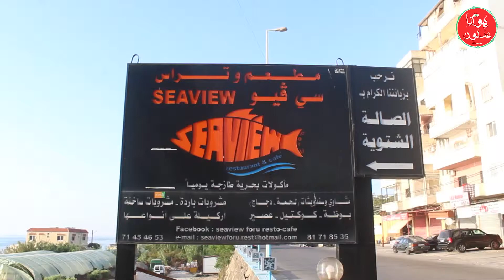جمعية جمع للتنمية والبناء أقامت إفطارها السنوي الأول في مطعم السي فيو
للاشتراك بخدمة الموقع على واتس اب الدخول عبر الرابط